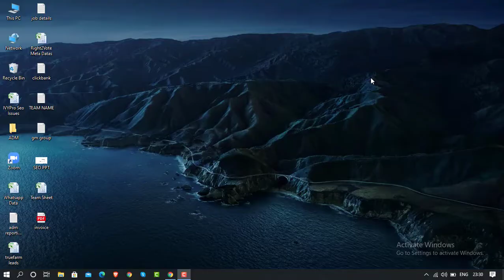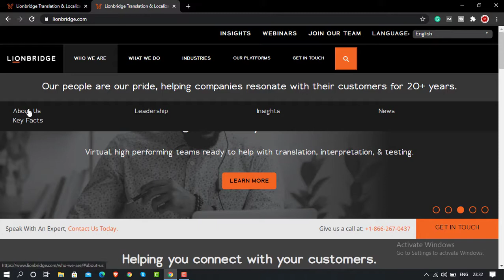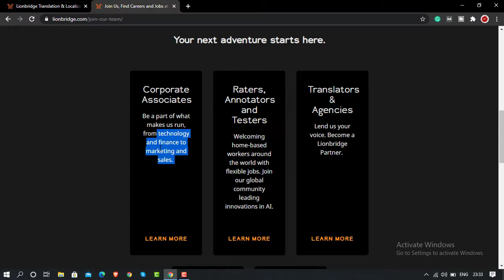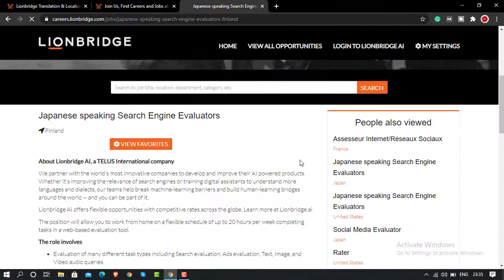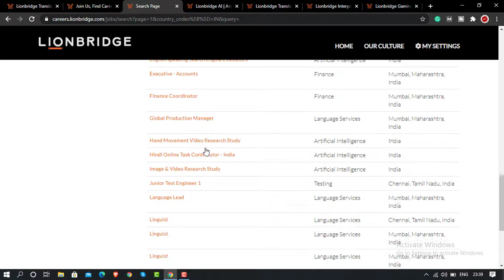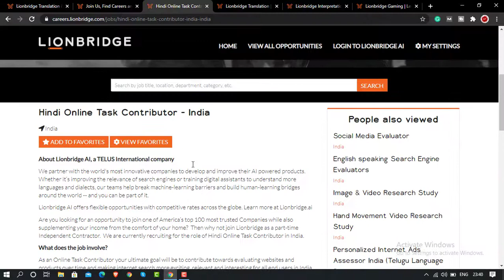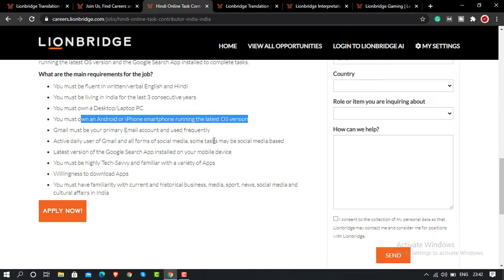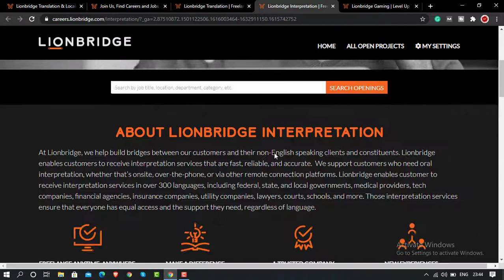Work From Home Jobs | Earn Money Online | Lionbridge Work From home India | Work At Home Jobs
Work From Home Jobs | Earn Money Online | Lionbridge.com | Online Jobs At Home | Part Time Jobs

If you are looking to earn money online or looking for work from home job opportunities then this video is only for you. Today, I am going to share one of the most famous platforms @LionbridgeTech  through which you can make good money every month.

If you are really looking for work from home opportunities then check this playlist where you will find amazing job options.

Topic Covered:
How do I get a job at Lionbridge?
Is lionbridge a legit company?
How long does the lionbridge exam take?
How much does lionbridge pay social media evaluators?
Is lionbridge a good company to work for?
How much do you make with lionbridge?
Lionbridge work from registration?
Lionbridge work from home reviews
lionbridge work from home jobs India
Lionbridge Work From home India

You can check these awesome and cheapest setup setups which I use for making videos:
Light Set

Housewife jobs
jobs for housewife
housewife ke liye job
housewife ke liye kaam